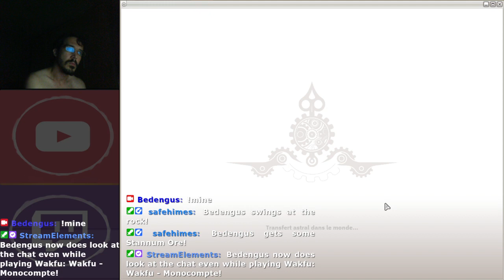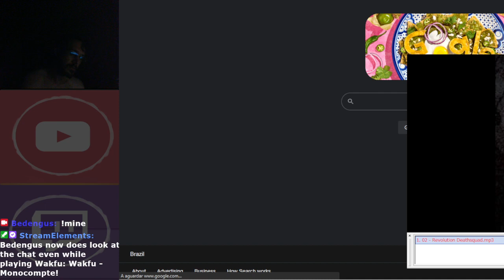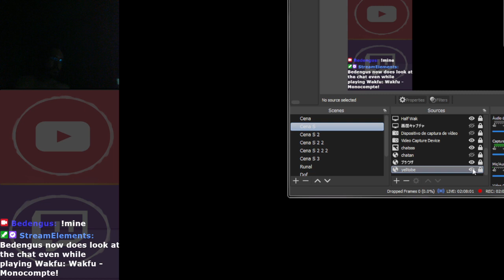Wakfu - Monocompte 06 - Light Bwork Farming